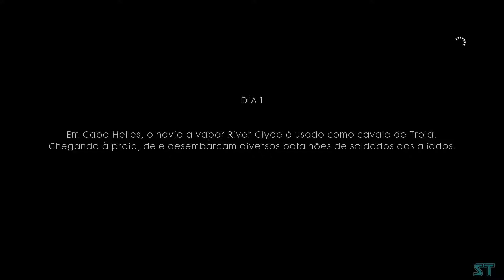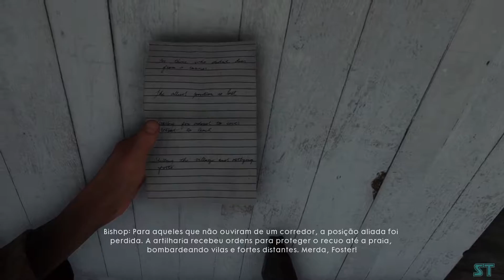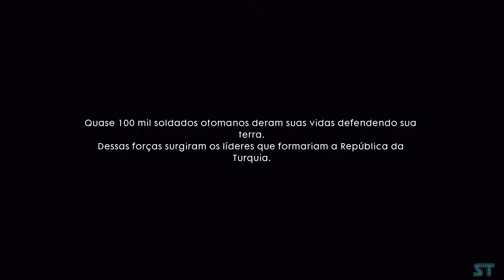Battlefield™ 1 Campanha parte 5 O CORREDOR (Dublado e sem comentários)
E estamos quase no fim do modo single player, com a penúltima parte. Acompanhamos um oficial australiano, já veterano, e como uma lenda viva nos campos de batalha mostrando do que é capaz e ensinando as gerações mais novas.